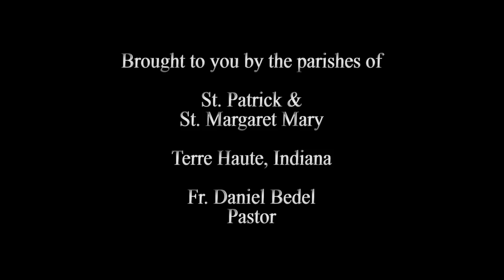SP SMM Lenten Mass Palm Sunday, edited version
"My God, My God, why have you abandoned me?"

Holy Week is ushered in by the triumphant entry of Jesus, the Christ, into Jerusalem on Palm Sunday. Fr. Dan Bedel, the Pastor of St. Patrick and St. Margaret Mary Parishes in Terre Haute, IN celebrates the occasion amidst the threat of COVID19 pandemic.

This is livestreamed to YouTube channel due to mandated social distancing.